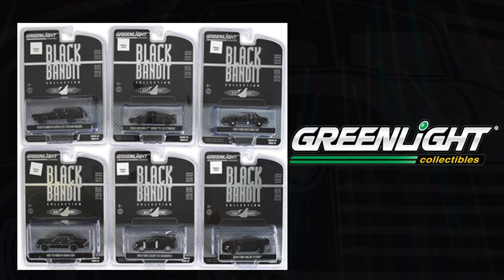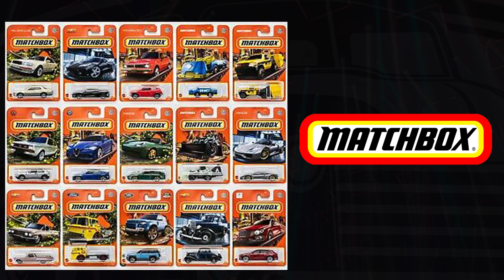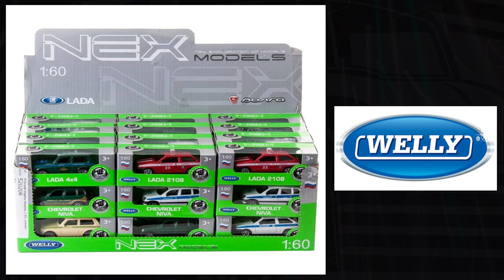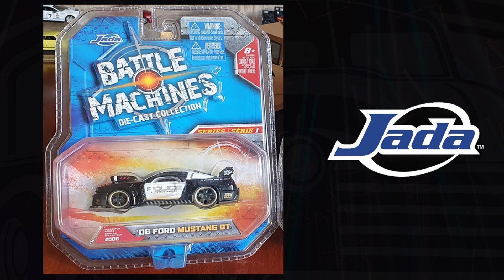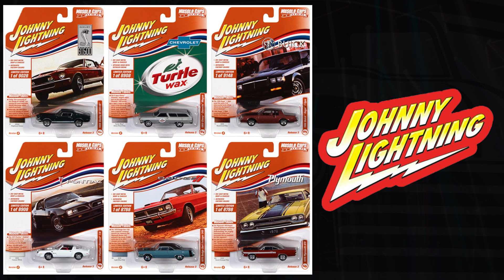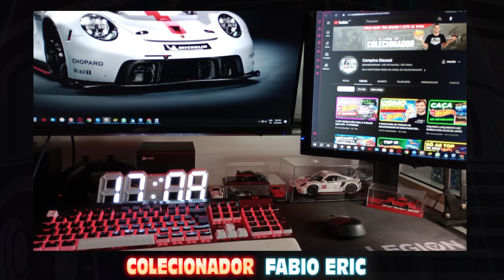10 MARCAS DE MINIATURAS QUE VOCÊ PODE COLECIONAR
Fala galeraaa beleza? No vídeo de hoje trago para vocês 10 marcas de miniaturas que você pode colecionar fora hot wheels. Espero que gostem e se puder deixa aquele comentário se coleciona alguma deles.
O CANAL DO COLECIONADOR
TUDO SOBRE MINIATURAS HOT WHEELS, MATCHBOX, WELLY, MAISTO...
 VÍDEOS NOVOS TODA SEMANA
 JÁ SOMOS MAIS DE 5000 INSCRITOS
LEIO E RESPONDO TODOS OS COMENTÁRIOS

Blog de miniaturas:
Parceiros do Canal:
CONSIDERAÇÕES:
SOBRE O CANAL:
00:00 - Introdução
02:13 - Greenlight
02:37 - Kyosho
03:03 - M2 machines
03:31 - Matchbox
04:11 - Tomica
04:44 - Siku
05:14 - Welly
05:39 - Maisto
06:16 - Jada
06:47 - Johnny Lightning
07:27 - Coleção dos Inscritos